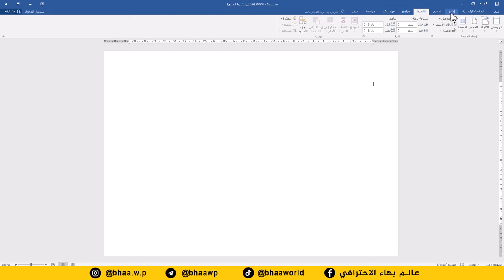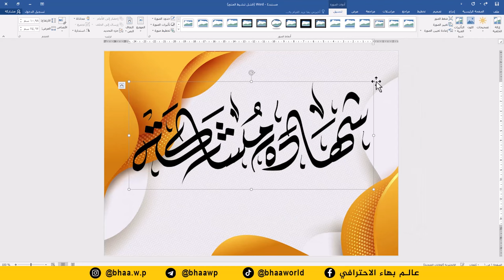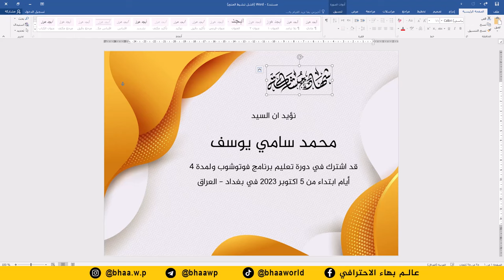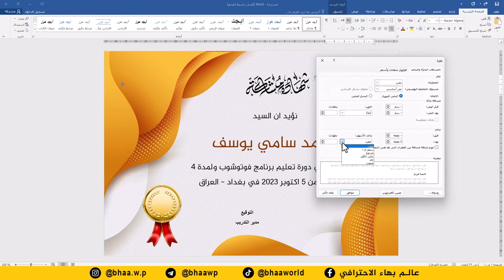صمم شهادة تخرج احترافية بدقائق على برنامج وورد word